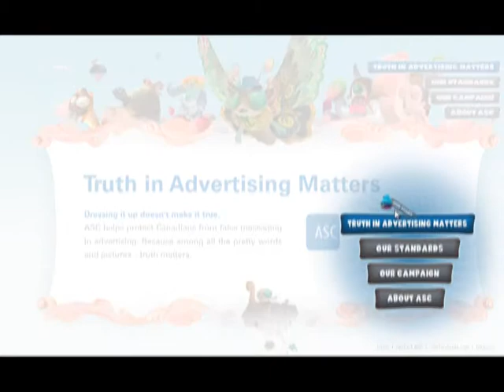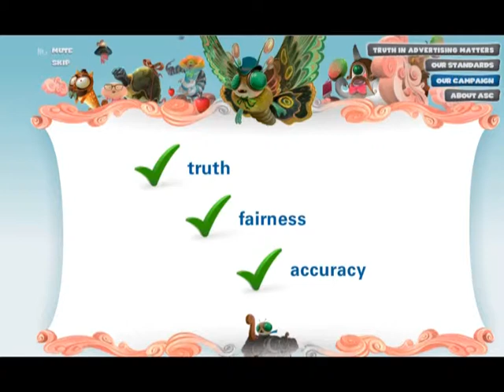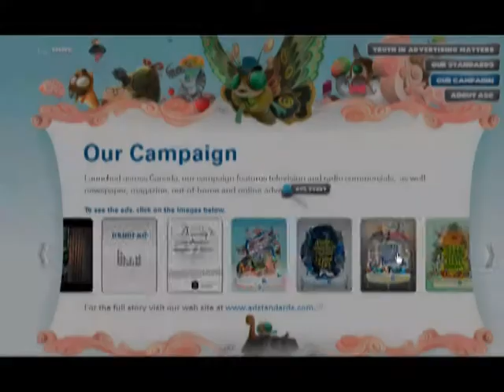Advertising Standards Canada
This was a website that we animated and developed for Advertising Standards Canada.